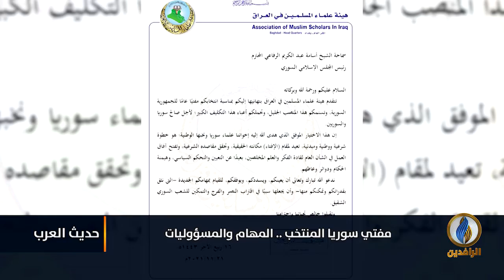لبرنامج حديث_العرب | تقرير | الشيخ أسامة الرفاعي مفتيًا لـ سوريا.. المهام والمسؤوليات